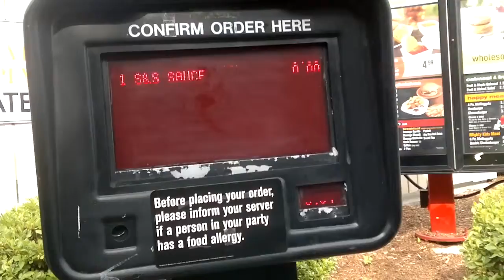Order Nugget at MacDonald